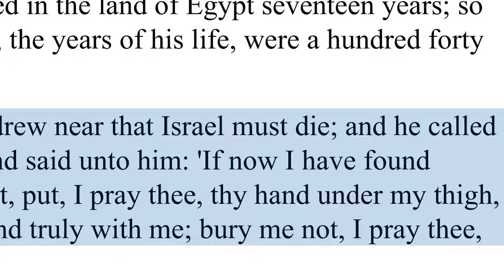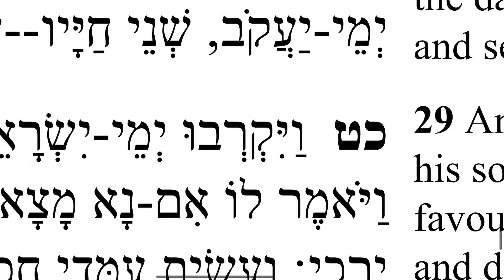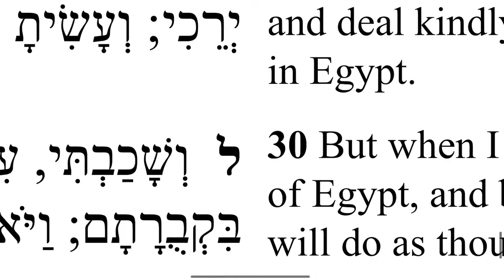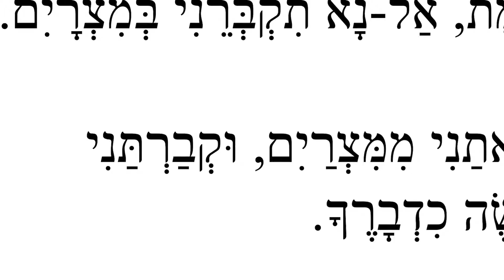Genesis 47:28-30 (Vayechi) in Hebrew